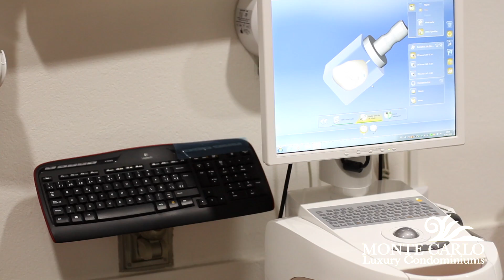Jaco beach vacation & dental care destiny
Jaco beach has become a vacation place for many travellers all over the world. Great condos, beach and medical services.